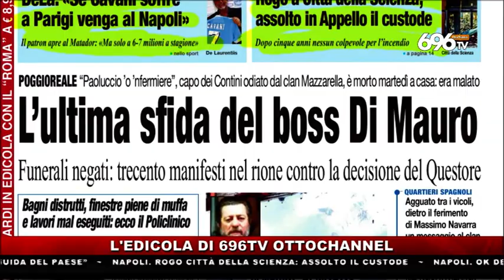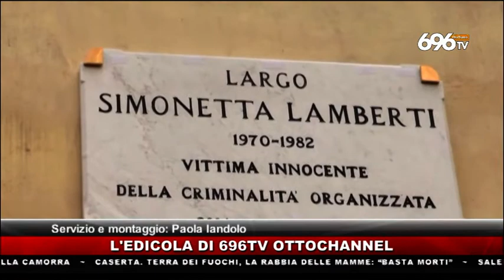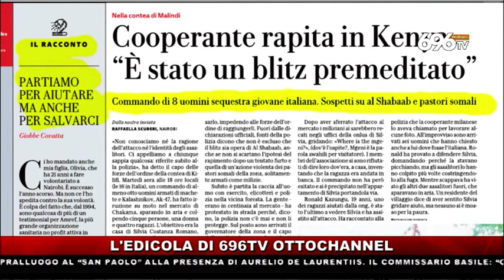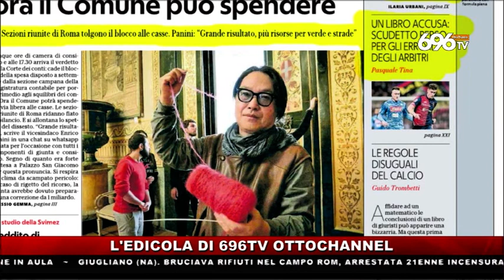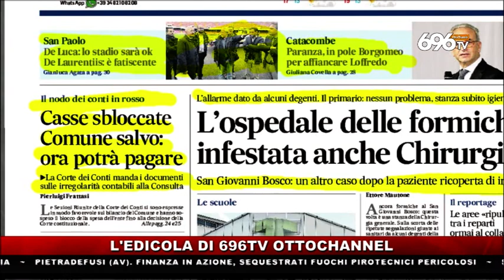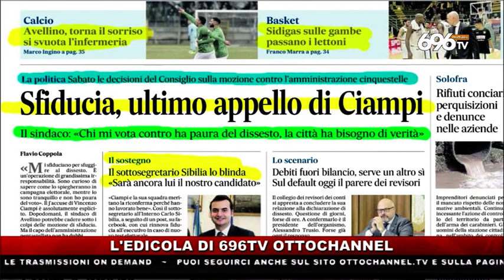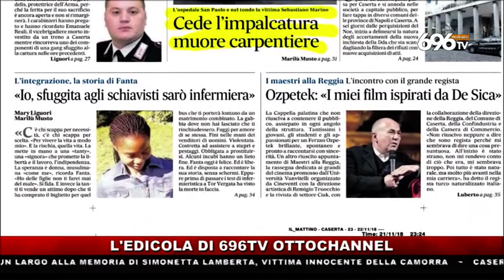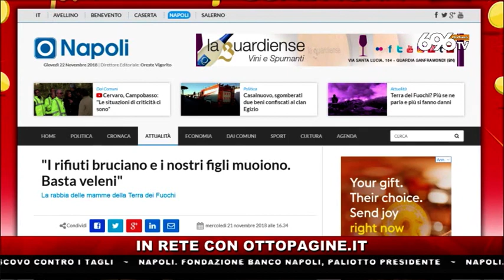696 TV Otto Channel - Rassegna stampa 22 novembre 2018